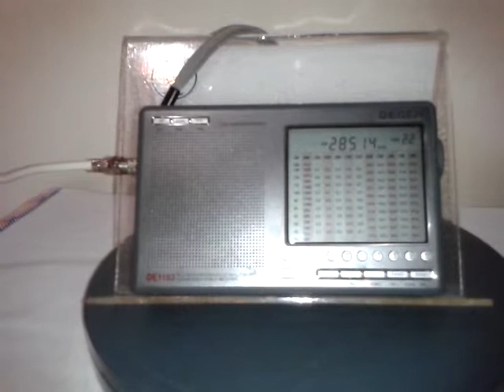VP8AIB/100 - CQ DX 28 MHz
Estação (Ham): VP8AIB/100.
Frequência: 28.514 kHz (10 m).
Localidade: Stanley - Falklands Islands
Ouvida em Bandeirantes - PR - Brasil, no dia 01/11/2014, às 13:57 horas UTC, fazendo chamadas para DX (CQ DX).
Receptor: Degen DE1103.
Antena: RC3-FM.
RS: 59.